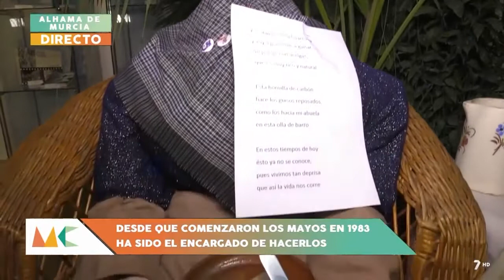Los Mayos en Murcia Conecta (27-02-2018)